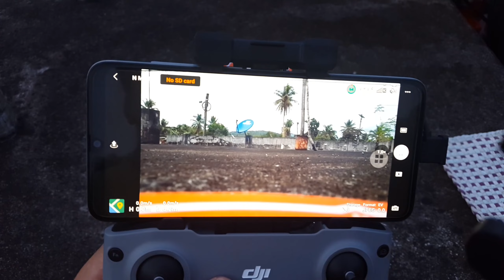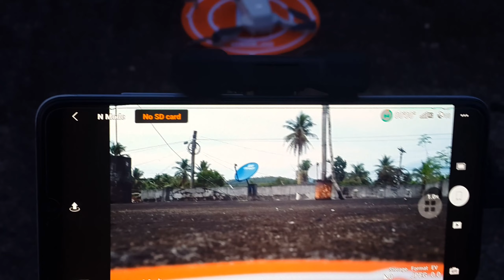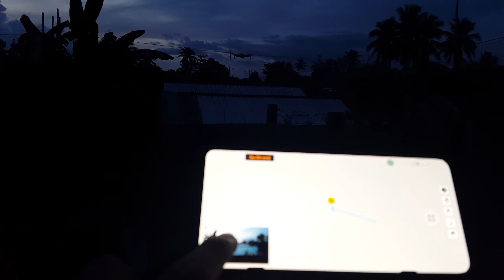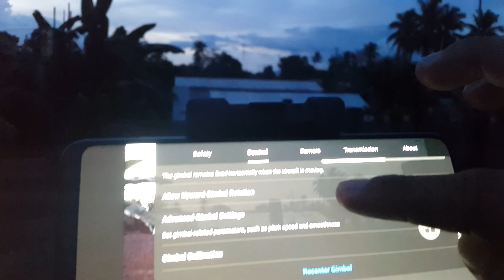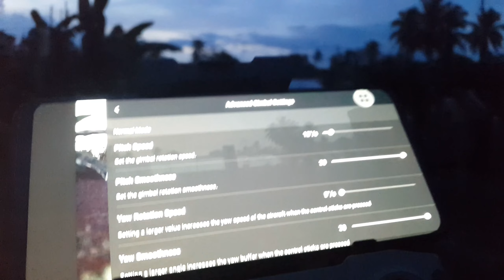PAANO MAGPALIPAD NG DJI MINI 2? | MY SECRET SETTINGS TO ACHIEVE CINEMATIC SHOTS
PAANO MAGPALIPAD DJI MINI 2? | MY SECRET SETTINGS TO ACHIEVE CINEMATIC SHOTS

Easy way sa pagpapipad ng drone dji mini 2 andito sa video na to.

flight test para sa 4k camera

at alamin ang secret settings ko kung bakit cinematic and dating ng videos ko kht normal mode sha.

comment lang sa questions ninyo.